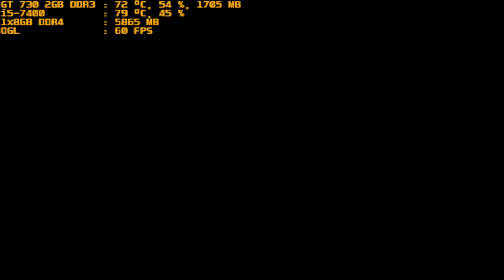mugen 1.1 purple arena rejecter vs theme of s